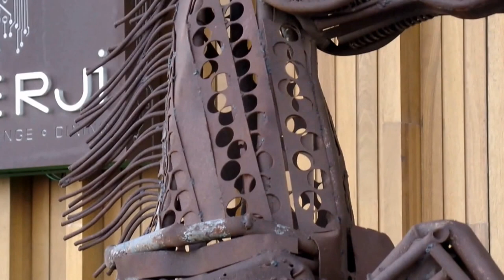Amazing. Boulevard. Baku. Забавно. Бульвар. Баку.